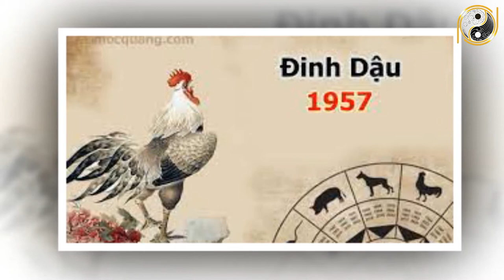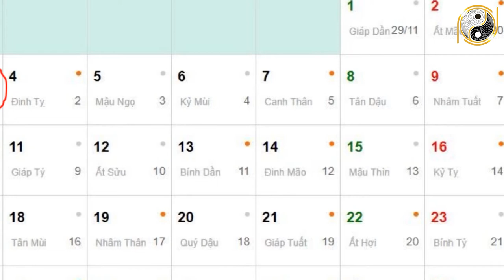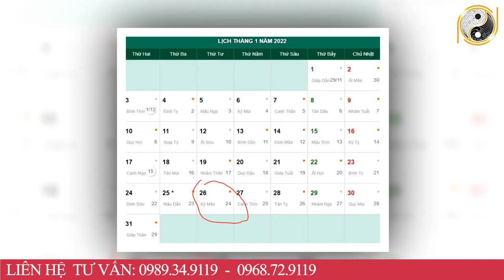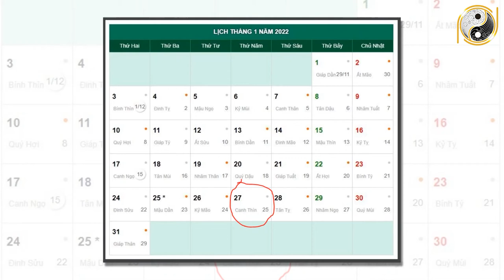Tử Vi Tháng 12 Âm Lịch Tuổi Dậu May Mắn, Giàu Có Hay Vận Hạn Thế Nào? Đầy Đủ Và Chính Xác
01. Linh phù giải hạn
02. Hồ lô hóa giải Ngũ Hoàng
03. Mai Hoa Phú Quý
04. Gương bát quái tinh cầu
05. Kim bài thái tuế 2023
06. Vòng tam hợp Dần Ngọ Tuất
07. Vòng tam hợp Thân Tý Thìn
08. Vòng tam hợp Hợi Mão Mùi
09. Vòng Tam Hợp Tỵ Dậu Sửu
10. Bát bảo tâm kinh
11. Minh Quang pháp bảo cầu
12. Minh Quang pháp bảo lục giác
13. Tỳ Hưu Lộc Tài (Đồng)
14. Tỳ Hưu Khai Vận ( Bạch Ngọc)
15. Bách Niên Tụ Tài ( tụ tài lộc)
16. Song long ngọc ấn ( ấn thăng quan)
17. Kim bài ngũ Lộ Thần Tài
18. Hồ lô bình an ( treo xe)
19. Móc khóa văn xương
20. Ống bút văn xương gỗ đào
21. Bút văn xương gỗ đào
22. Bút văn xương gỗ đào nhỏ
23. Hoa mai kim tiền ( mạ vàng )
24. Các vật phẩm phong thủy khác Tử Vi Tháng 12 Âm Lịch Tuổi Dậu May Mắn, Giàu Có Hay Vận Hạn Thế Nào? Đầy Đủ Và Chính Xác